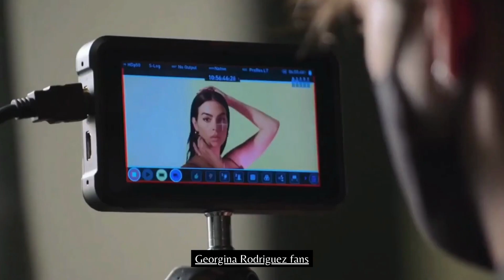The Beautiful Georgina Rodriguez 🔥 Girl Like You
Georgina Rodriguez COMPILATION